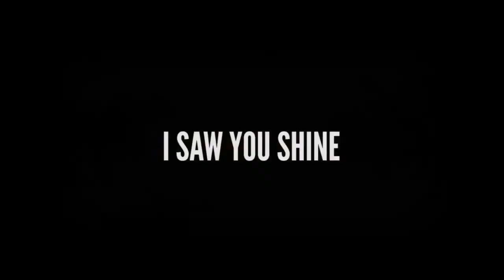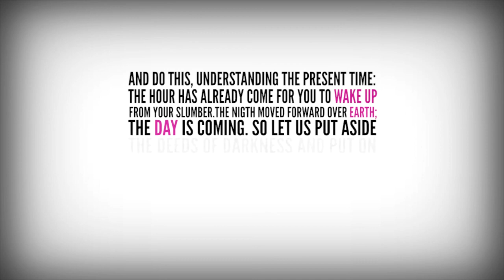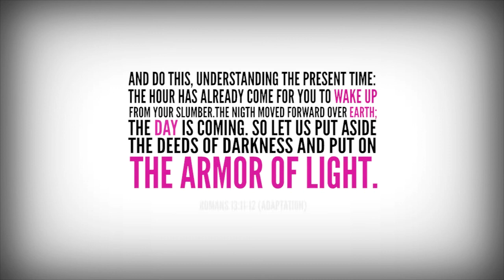"I SAW YOU SHINE" (Short Film) - REVOLUZIÓN DE LAS LUCES HD - English Version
TE VI BRILLAR / "I SAW YOU SHINE" (Short Film) English Version
Producer & Screenplay: REVOLUZIÓN DE LAS LUCES & Niko Rodríguez Pérez
Director, Editor, Colorist: Matias Gutierrez
Music by: Leeland - All Over the Earth / Matias Gutierrez - Instrumental

Cast:
Camila Rugna
Francesca RP
Ayelén Fortini
Julián Galván
Matias González